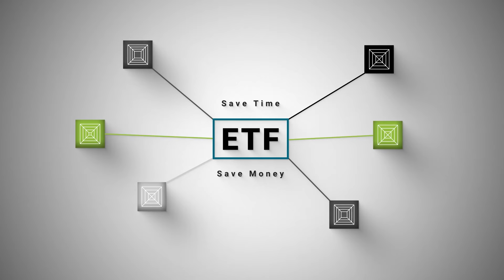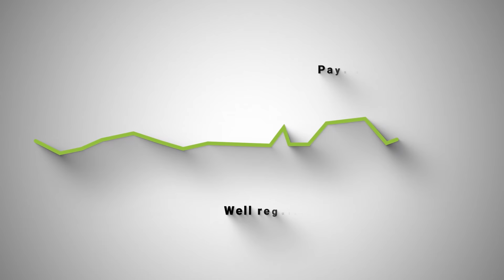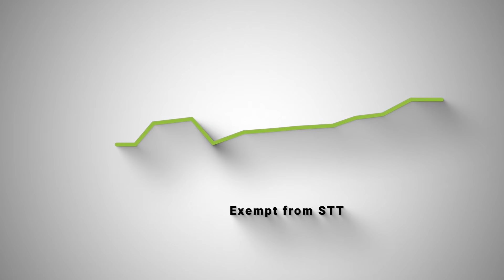JSE Exchange Traded Funds